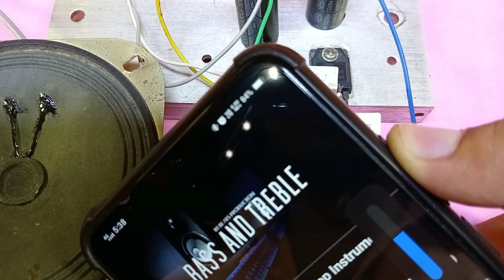4558 ic se Amplifier kaise banaye || JRC4558 + 2SC5200 Amplifier Circuit Diagram( practical )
video type:- practical video

How To Make 4558 ic Based Amplifier Circuit Diagram

How To Make JRC4558 + 2SC5200 Amplifier Circuit Diagram

Or,

How To Make 2sc5200+2sc5200 amplifier with 4558 ic .